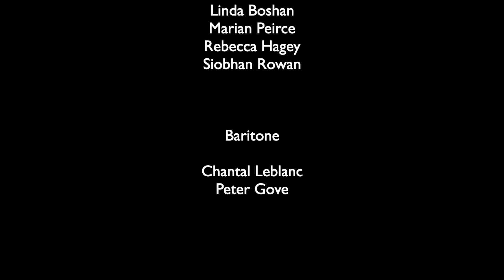Ukulele Orchestra of Toronto Performs "Gavotte" by Gossec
The Ukulele Orchestra of Toronto perform an excerpt from the Gavotte by François-Joseph Gossec.

Video and editing: Catherine Goykhman, audio mixing: Eve Goldberg

The Ukulele Orchestra of Toronto (Ukes of T) is a learning ensemble led by Eve Goldberg. The group includes beginning players as well as those with many years of playing experience. We play some music by ear and some using written music notation. Music is arranged with easier and harder parts to accommodate the range of experience in the group.